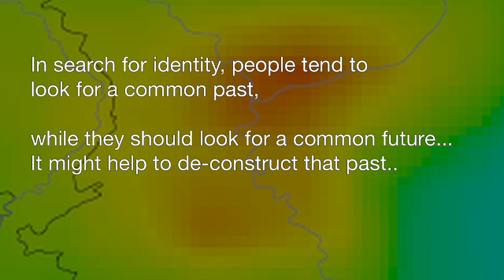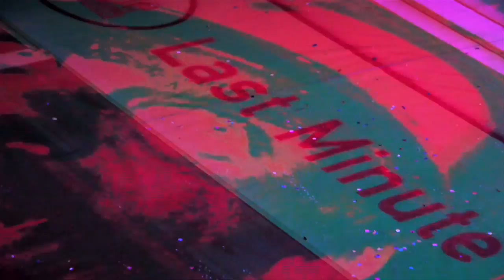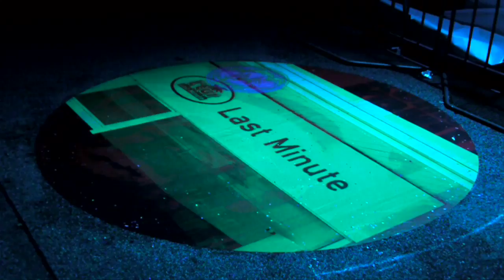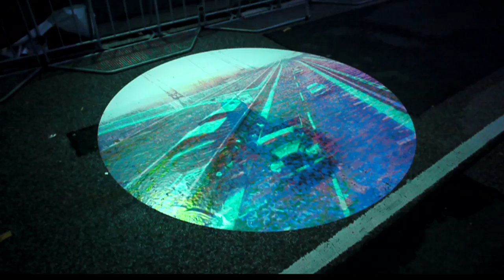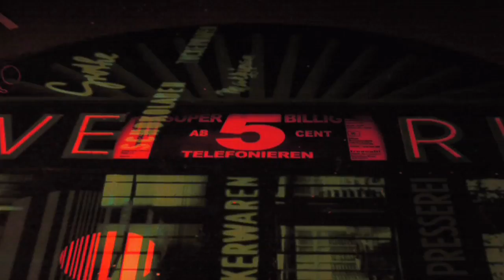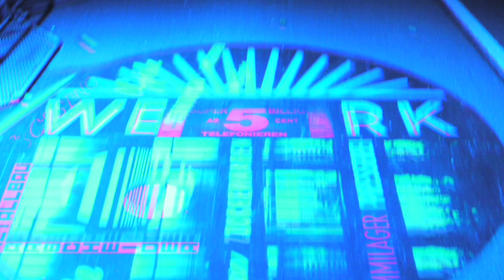RHUR 2010 European Capital of Culture, installation by Geert Mul.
Installation in public space at RHUR 2010 European Capital of Culture by Geert Mul.
On 300 meters of motorway with 20 animated digital prints using LED light shifting colour. By changing the color of the light, the prints show different images. The ledspots replaced the regular street lights over a distance of 300 meters.
I Specially developed this technique with LED spots and digital prints to work with large and dynamic images in public space. It can be used for both temporary and permanent installations in public space on a large scale.